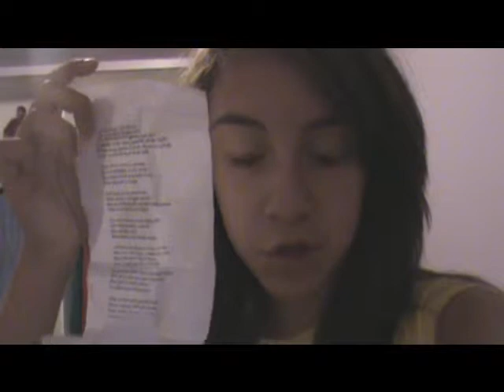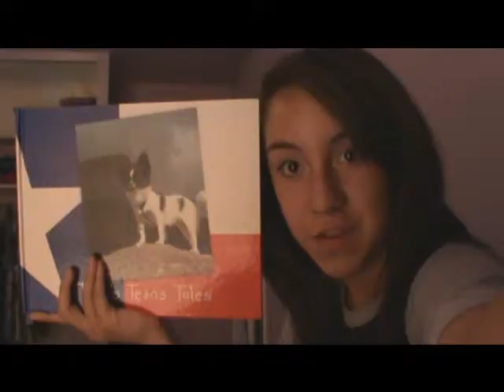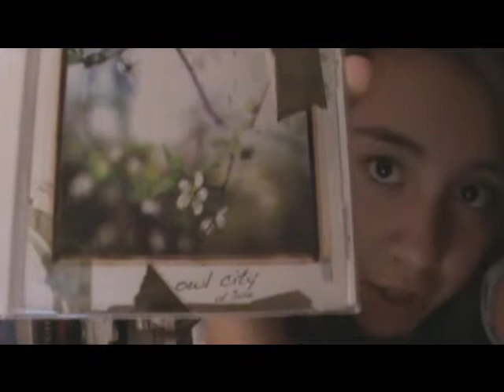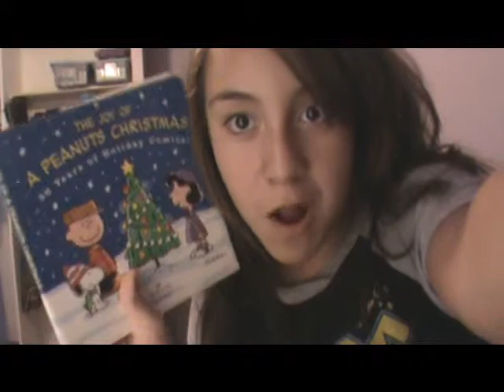100 things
ok i know you cant understand me that well but i like this video please comment